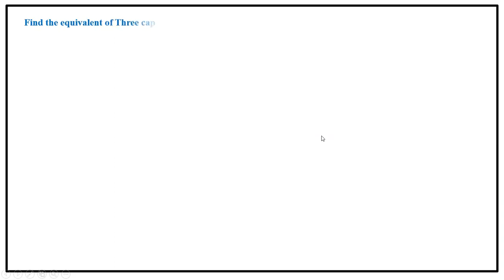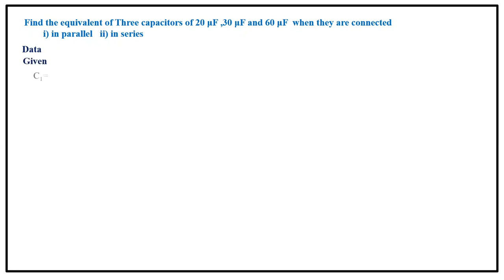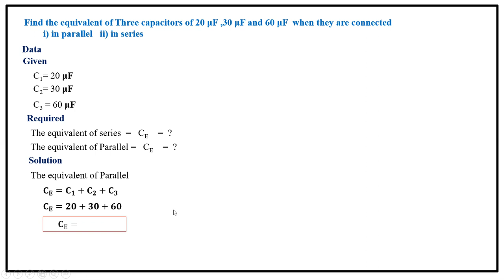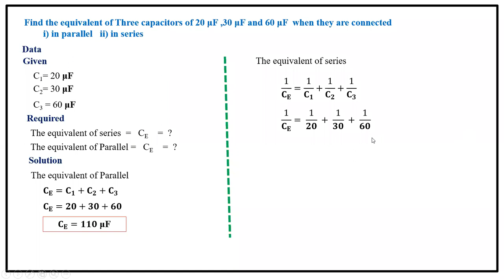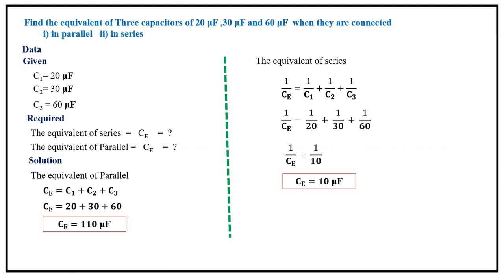NUMERICAL COMBINATION OF CAPACITOR XII PHYSICS